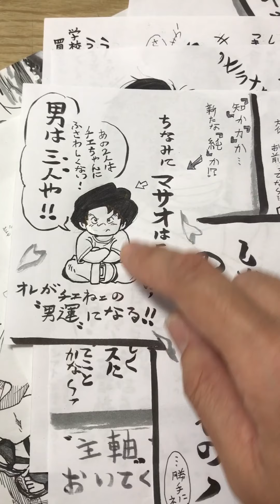じゃりン子チエ 五年生から ハタチ 【その空白】を描きたい！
前回動画の
【もしもじゃりんこリメイク映画風〜】の絵は
原作コミック1巻の 秘密のデートをオマージュしてました^ - ^(あの日から走り出しております)

[じゃりんこリメイク14歳]動画
認めてやろう！と
見てやるから描いてみろ！と
思って頂ける方々^ ^
また[20歳チエちゃん]と共に
[見ためだけの絵]で留めないで
物語を想像のシェアし！
[キャラクター]として動かせて頂ければ
嬉しくおもいますので、フラット視聴しに来て
やってみて下さい^ ^

男Dの想像した事、思いついた事が少しでも、誰かに楽しい絵やなぁって言って頂けるようになる未来の為に
その可能性が1でも描く！
描かなきゃ0！見たくなかった不快な動画もあるかもですが、描かない事が一番の不正解と信じて^ ^

(6:31〜言い間違い＊
卒業式、「描いておかないと」です。
細かいですが、言葉の違いで受けとる印象がかわる部分かな？ってw)